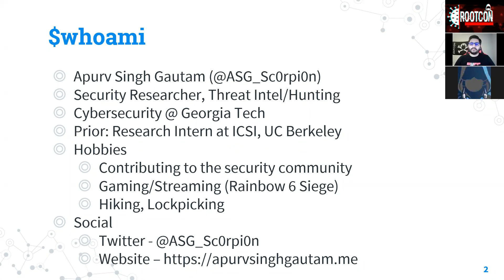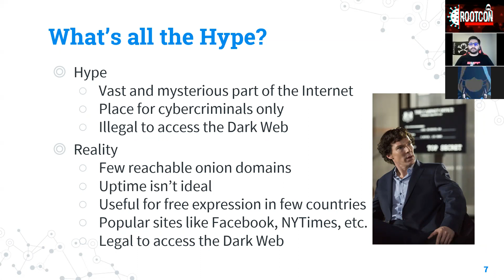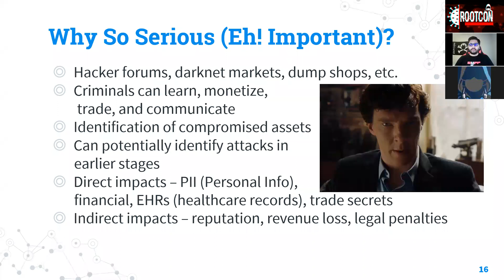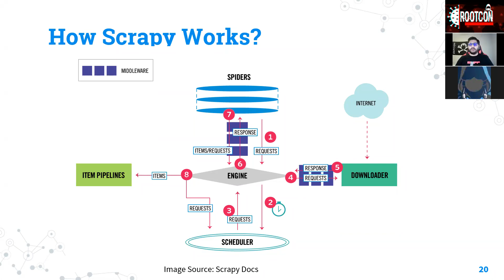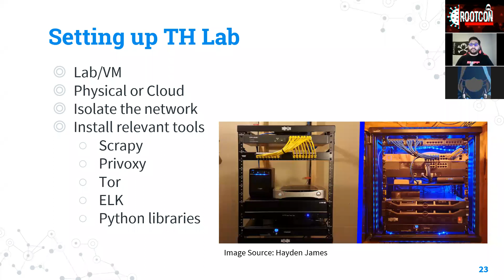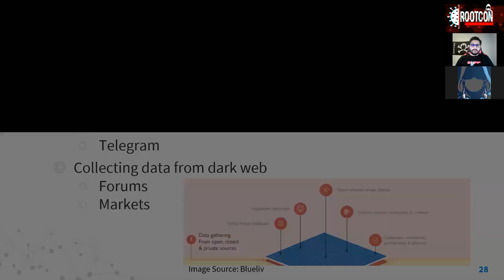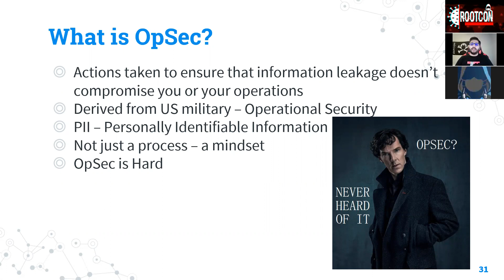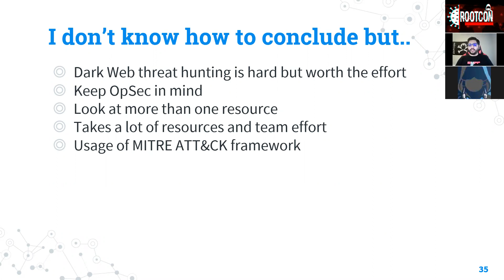Automating Threat Hunting on the Dark Web by: Apurv Singh Gautam